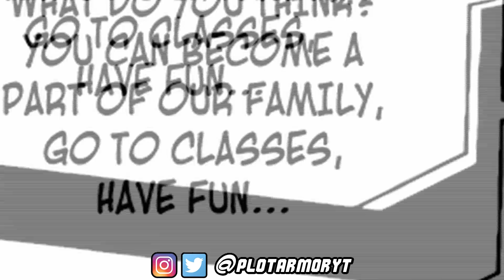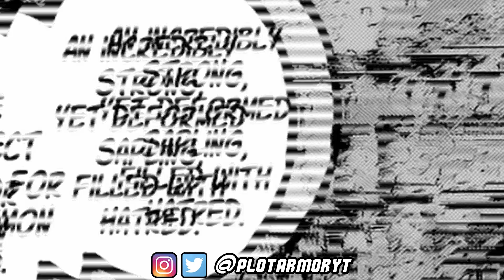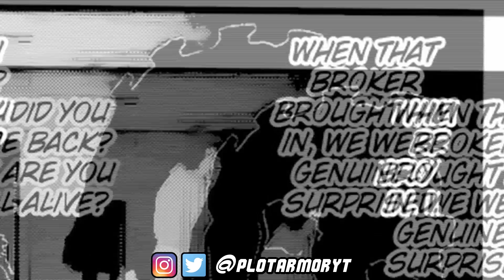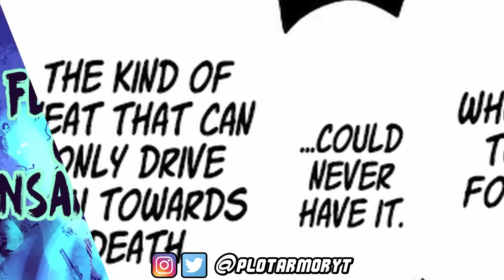DABI'S BIGGEST SECRET REVEALED! ALL FOR ONE'S SON!? - My Hero Academia Chapter 350